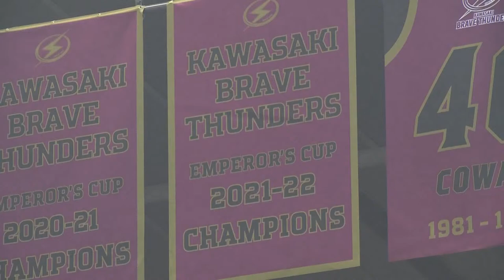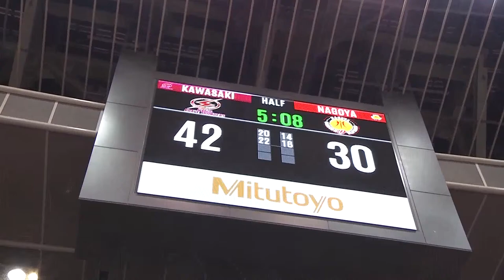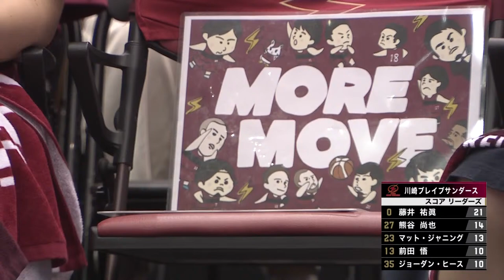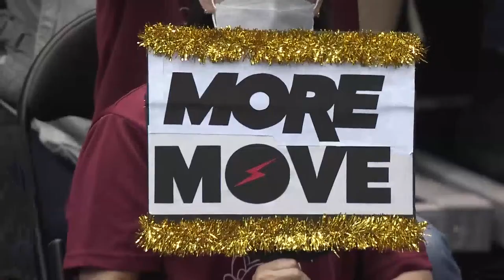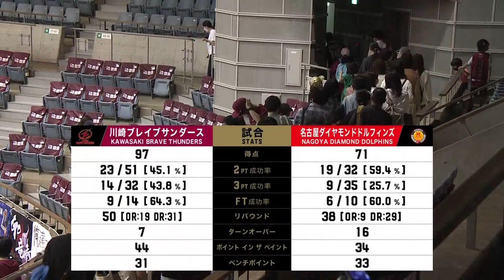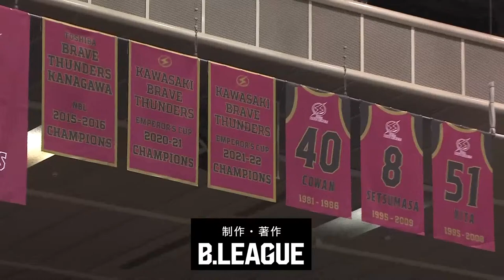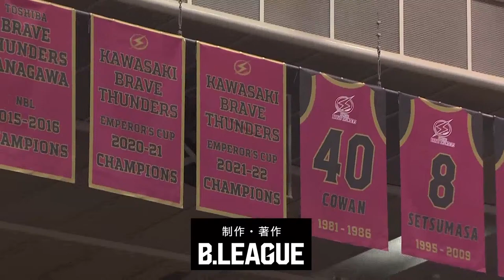[Live] KAWASAKI BRAVE THUNDERS vs NAGOYA DIAMOND DOLPHINS | Quarter Finals GAME 1 | 05.14.2022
After a tight race, the Kawasaki Brave Thunders won the right to host the championship home for the first time since the first year of the B.LEAGUE.
The first game will be against the Nagoya Diamond Dolphins who excels at scoring from quick turnarounds and 3-point shooting.
The important matchup to watch this time is between KAWASAKI's YumaFujii and NAGOYA's TakumiSaito, who lead their respective clubs! Which point guard will win the game with his own points, assists and steals?😎💥
WHO YOU GOT??👀